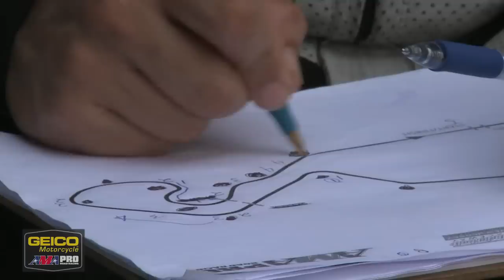Closing out the weekend fron New Jersey Motorsports Park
Finishing up Round 10 of GEICO Motorcycle AMA Pro Road Racing from New Jersey Motorsports Park, the American Red Cross Devil's Showdown presented by Team ProMotion.  AMA Pro Road Racing heads to Homestead-Miami Speedway for the Triumph Big Kahuna presented by Dunlop Tire & LeoVince, with only two rounds remaining in the season.